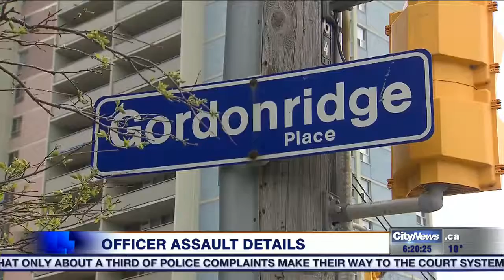Video: More details released in case of cop who plead guilty to assault on civilian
More details have been released in the case of a Toronto police officer who pleaded guilty to assaulting a civilian. CityNews has learned the officer allegedly responded to his own crime, and told police on scene to leave.